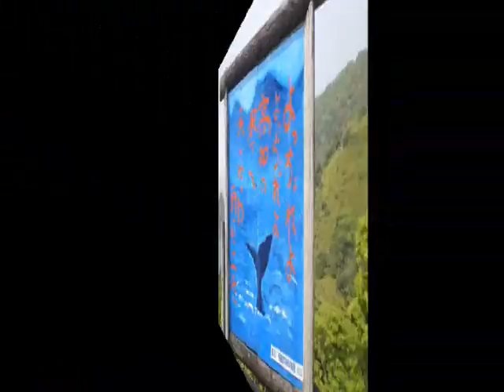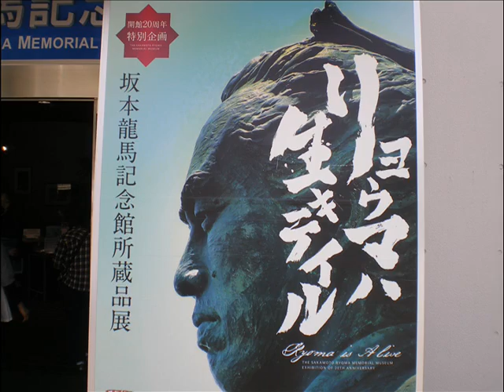3羽隼2400ｋｍツー②（高知黒潮ライン⇒桂浜⇒四万十川）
※動画の西暦は関係ありません。
GSX1300R　Hayabusa3台で関東から瀬戸大橋経由で四国は高知まで922ｋｍ走った動画
3羽隼2400ｋｍツーリング①（関東⇒瀬戸大橋⇒高知）関東鉄騎士團につづく第2作目
高知市から黒潮ラインで横浪黒潮ラインのワインディングを楽しんだ後に坂本龍馬記念館、桂浜に立ち寄り四万十川に行った動画です。峠バトル　Hayabusa　vs 　Hayabusa
2011年5月2日・・Run; Japan　　関東鉄騎士團

The animation that Shikoku ran 922km in a GSX1300R Hayabusa3 stand to Kochi via Seto-ohashi from Kanto
The second item following three falcon 2,400km touring ① (Kanto ⇒ Seto-ohashi ⇒ Kochi) 関東鉄騎士團
It is the animation which I drop in at Ryoma Sakamoto memorial, Katsura-hama Beach after having enjoyed the winding of the wide wave Kuroshio Current line at a Kuroshio Current line from Kochi-shi and performed in the Shimanto River.
May 2, 2011, Run; Japan 関東鉄騎士團